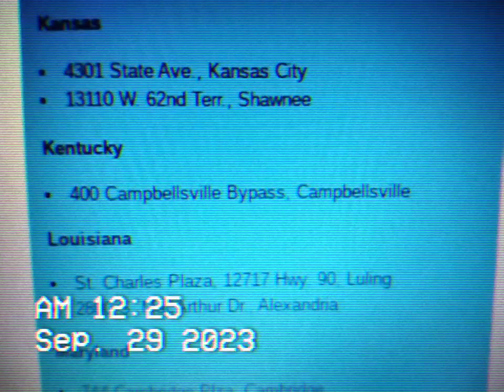KMART IN CAMPBELLSVILLE KY